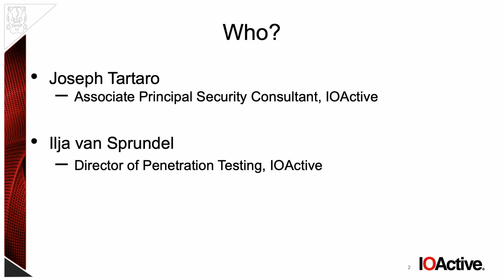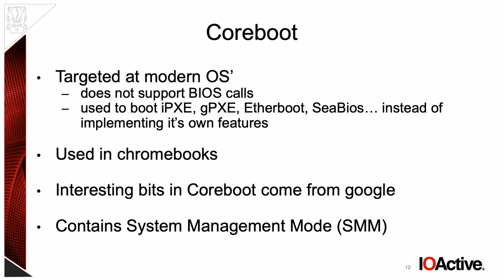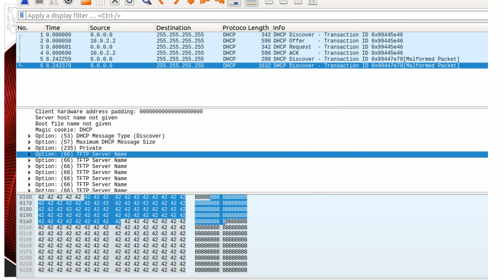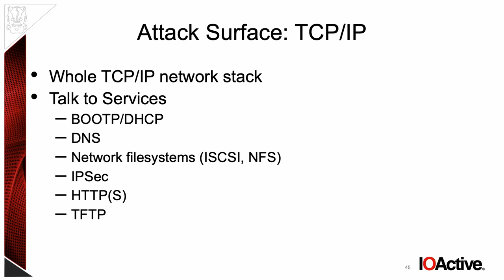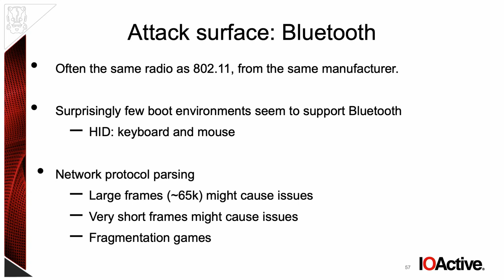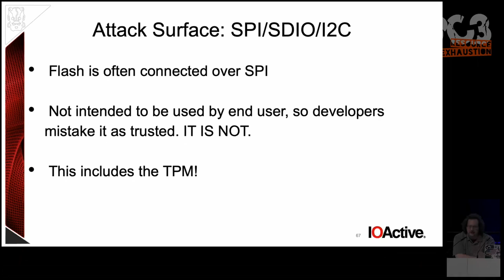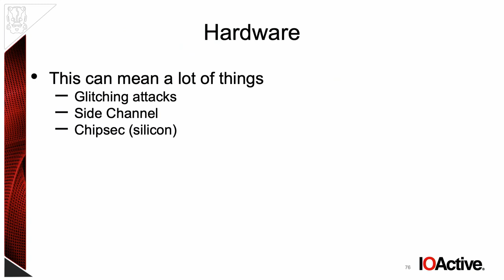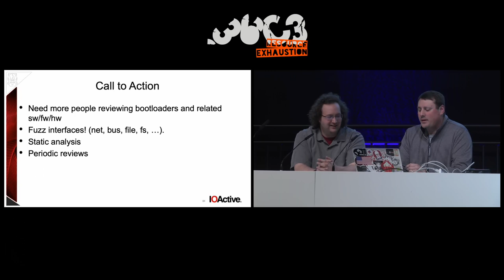36C3 - Boot2root - Russian (русский) translation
Auditing Boot Loaders by Example

The Achilles heel of [your secure device] is the secure boot chain. In this presentation we will show our results from auditing commonly used boot loaders and walk through the attack surface you open yourself up to. You would be surprised at how much attack surface exists when hardening and defense in depth is ignored. From remote attack surface via network protocol parsers to local filesystems and various BUS parsing, we will walk through the common mistakes we've seen by example and showcase how realistic it is for your product's secure boot chain to be compromised.

Ilja van Sprundel Joseph Tartaro